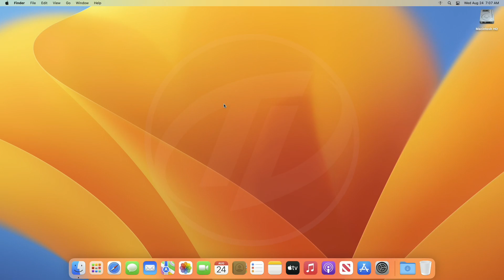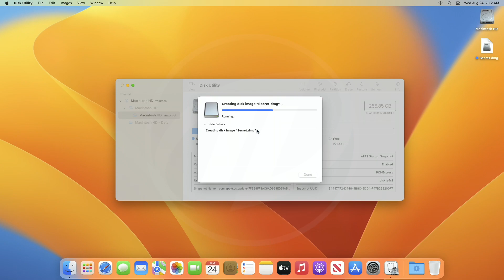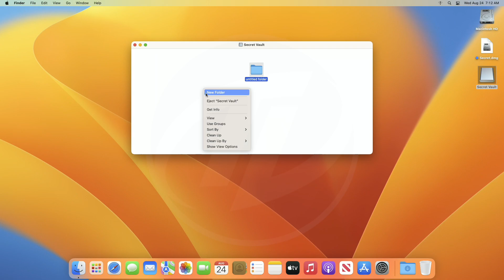How To Create an Encrypted Disk Image for your Secret Data On Mac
CHAPTERS